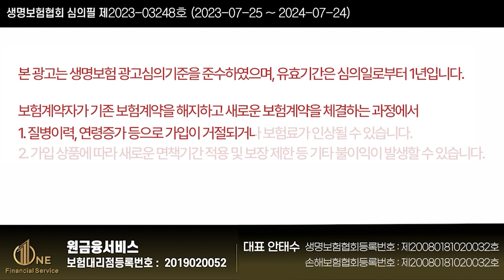통합보험보다 혼합설계로 무조건 가입해야하는 이유!! (찢어서 가입해야 보장 보험료 유리~)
안녕하세요~~

단독설계보다 혼합설계로 찢어서 가입해야
하는이유에 대해서 설명드립니다

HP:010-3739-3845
카톡친구추가:r2an
카톡플러스친구:보험왕검색